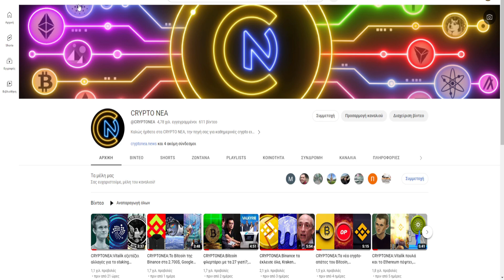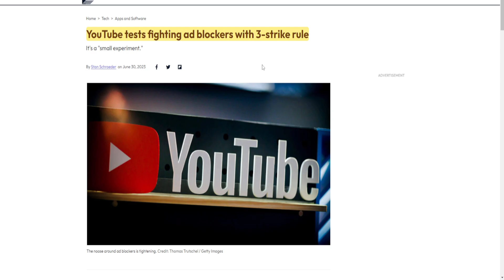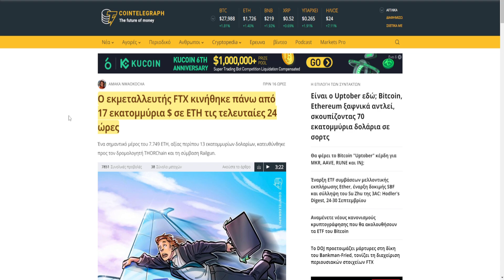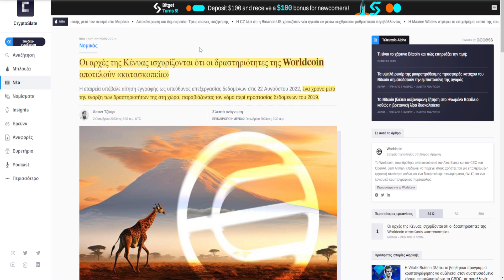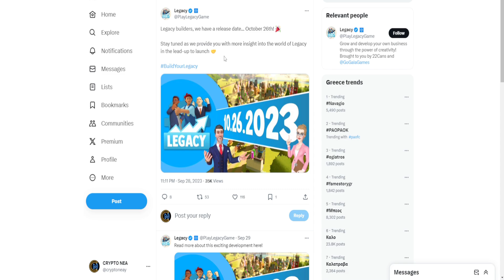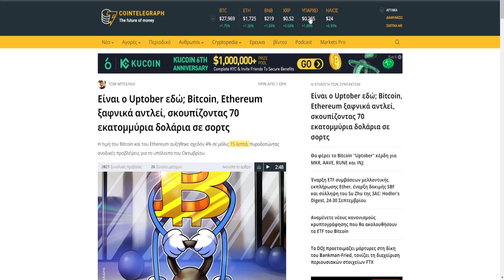CRYPTOΝΕΑ:Bitcoin στης 28.000$ σε 15 λεπτά, Gala Games νέο games, Worldcoin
🔗 ΠΗΓΕΣ 🔗

🕒Timestamps:🕒

0:00 intro
0:06 YouTube
2:09 FTX
3:00 Worldcoin
3:50 Tezos
4:14 token unlocks
4:38 Gala Games
5:05 market, outro